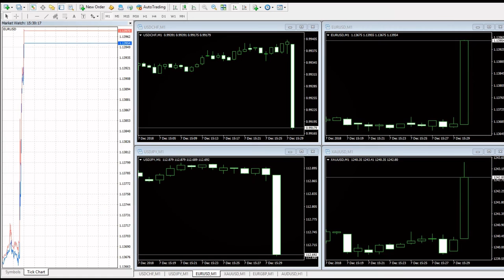The US Non-Farm Payrolls, 7th of December 2018